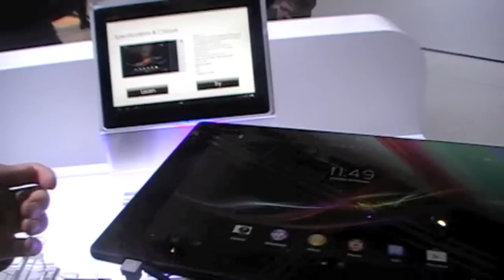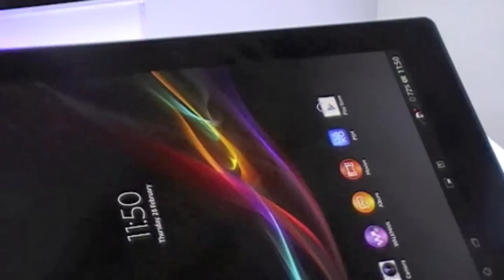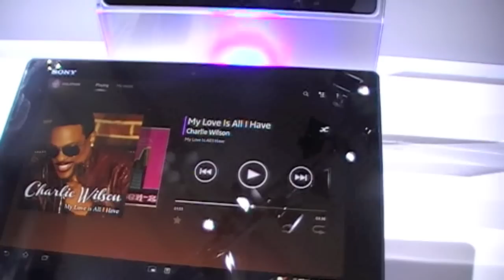MWC 2013, Demostración en exclusiva del Tablet Xperia Z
Androidsis está cubriendo el MWC 2013 que se está celebrando en Barcelona, en esta ocasión estamos en el Stand oficial de Sony en el que nos explican las peculiaridades del nuevo Tablet Sony Xperia Z